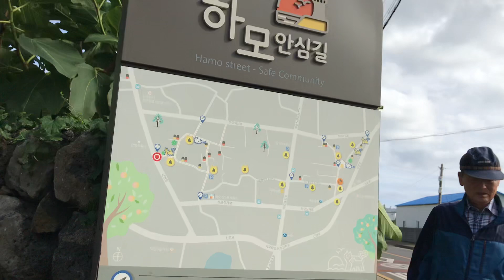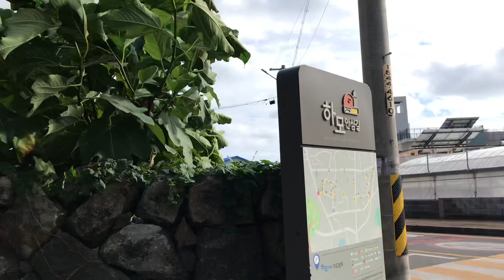모슬포 동리 풍경